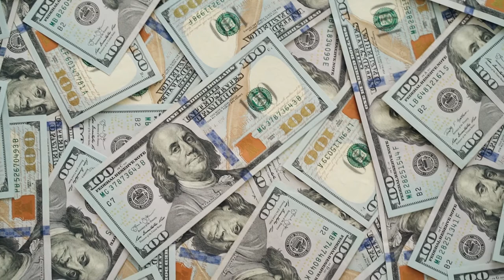Lots of Hundred Dollar Bills - Free Stock Footage 1080p - Finance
Free Stock Footage 1080p - Lots of Hundred Dollar Bills - Download Free Footage